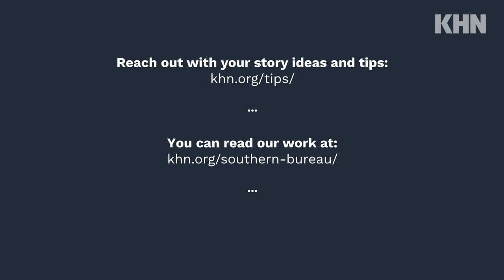Meet KHN's Southern Bureau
Video produced by Hannah Norman